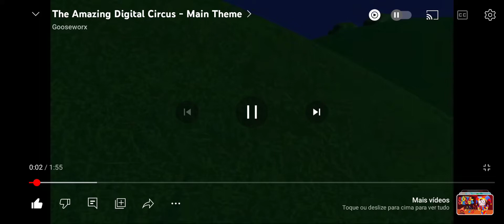The Amazing Digital Circus 2x